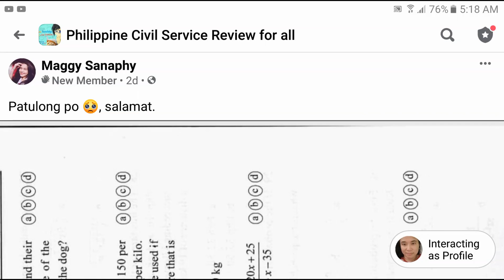How to solve MIXTURE Problem| ... produce a 90-kilogram mixture that is worth Php 115 per kilo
Marlon mixed coffee A that is worth Php 150 per kilo with coffee B that is worth Php 100 per kilo. How many kilograms of coffee A must be used if he wants to produce a 90-kilogram mixture that is worth Php 115 per kilo?

Free Civil Service Reviewers managed by Leonalyn

Philippine Civil Service Review for all

Editing Aps: VivaVideo
SamsungNote5: Snote
Back-up: SamsungNote9

Civil Service Exam
AFPSAT
UPCAT